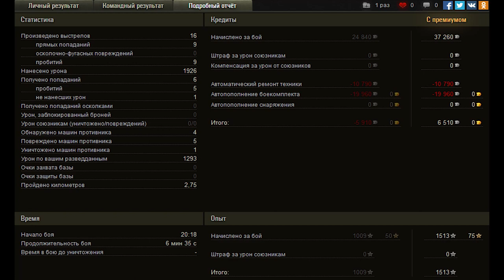World of tanks - Ru 251 как танк?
комментируют реплей Стелс, Зуг и Зонг.